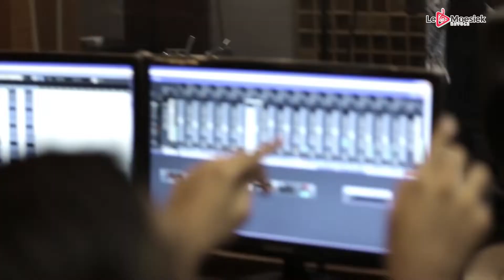Pasto Feat Meichan - Cintaku Padamu (Official Studio Video)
Official Music Video by PASTO-1 Featuring Meichan performing Cintaku Padamu

Aktifkan RBTnya Cintaku Padamu

Telkomsel : ketik PASKI kirim ke 1212
Indosat : ketik SET [spasi] 53062228 kirim ke 808
XL : Ketik 19700382 kirim ke 1818

Follow PASTO-1 on Twitter @PASTO_1

Follow Le Moesiek Revole :

Path : Le Moesiek Revole
Song & Lyric by Youngky Soewarno